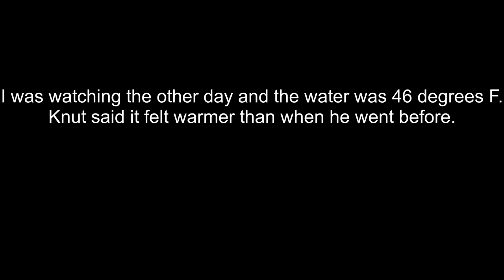Wirtual goes ice bathing with Knut (Knut)